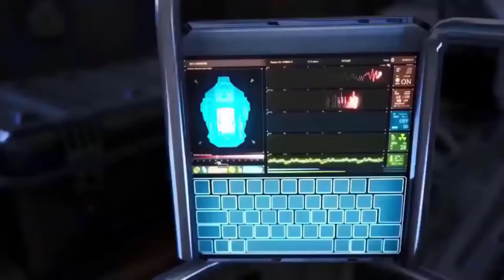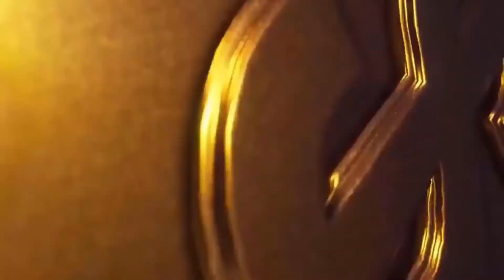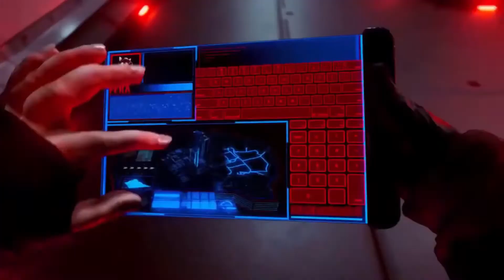TODOS OS PASSES DE ELITE DO FREE FIRE 2018 E 2021 DE JANEIRO